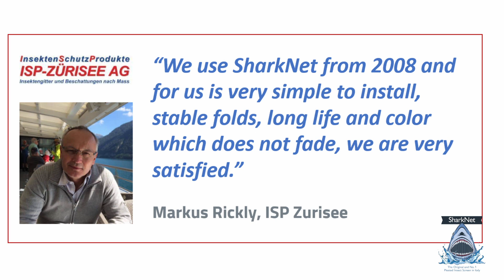SharkNet® Moustiquaire Plissée - RÉSEAU QUI SE CASSE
Combien de fois avez-vous reçu un appel téléphonique de votre client (en colère) en disant que la moustiquaire que vous avez installée un avant mois est déjà cassée?
Parfois, il se casse le ressort, parfois la moustiquaire s’enraye, elle ne veut pas coulisser. Ou pire encore, la toile que vous pensiez être robuste parce que quand vous la touchiez, elle était rigide, tout d’un coup, elle se brise, et vous savez que vous ne pouvez rien y faire !
Grâce à l’absence totale de mécanismes tels que des ressorts ou des chenilles, et grâce à sa toile unique, produit selon une formule secrète, seul Sharknet peut vous garantir des clients satisfaits, même après un certain temps de votre installation, prêts à vous donner un feedback 5 étoiles.
Si vous souhaitez également avoir des clients satisfaits, cliquez immédiatement ci-dessous pour gagner 1 des 10 kits de bienvenue que nous vous avons réservés ;